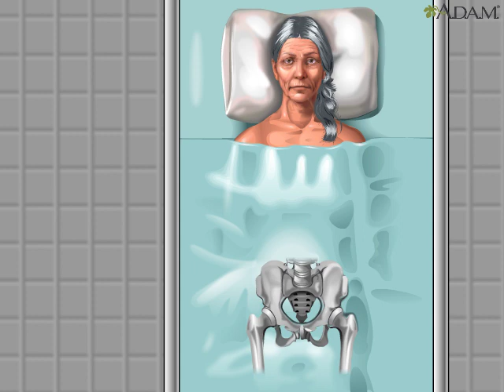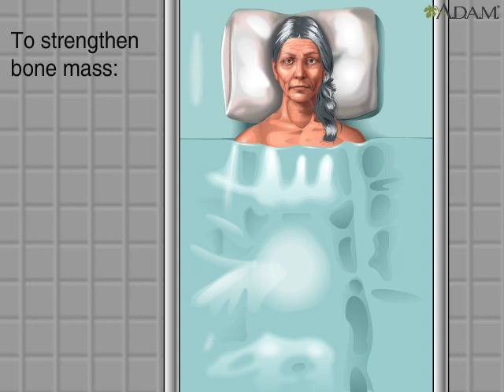How Osteoporosis Develops Animation - Prevention and Treatment of Osteoporosis Explained Video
Osteoporosis is a condition that leads to loss of bone mass. From the outside, osteoporotic bone is shaped like normal bone. However, the inside of the bones becomes more porous during the aging process due to the loss of calcium and phosphate. The loss of these minerals makes the bones more prone to fracture even during routine activities, like walking, standing, or bathing. Often, a person will sustain a fracture before becoming aware of the presence of the disease.

Prevention is the best measure for treating osteoporosis by eating a recommended balanced diet including foods with sufficient amounts of calcium, phosphorous, and vitamin D. In addition, maintaining a regular exercise program as approved by your health care provider will help to keep the bones strong.

Various medicines can be used as part of the treatment for osteoporosis and should be discussed thoroughly with your health care provider.